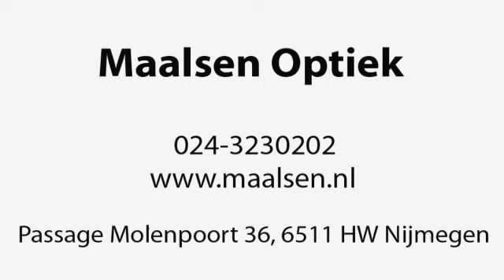Contactlenzen Nijmegen Maalsen Optiek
Maalsen Optiek gevestigd in Nijmegen is een uitstekende keuze wanneer u op zoek bent naar "contactlenzen" of "multifocale contactlenzen". Voor meer informatie, bel 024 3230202, kom langs op, Passage Molenpoort 36, 6511HW Nijmegen of bezoek bovenstaande website.